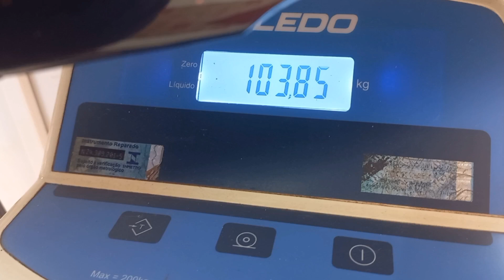Vlog fiz pão de aveia na sanduícheira rotina de emagrecimento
Oiiieee gente tudo bem com vocês?

No vídeo de hoje vocês vão acompanhar a minha rotina a caminho do emagrecimento  fiz algumas receitas saudáveis que ajudam a reduzir o peso e não deixam a gente passar fome.
Emagrecer com saúde e sem passar fome que é o melhor.

Se gostarem do conteúdo curta compartilhe e comente aqui de onde você me assiste😊🥰

Um beijo fiquem com Deus e até os próximos vídeos tchau 👋👋👋👋👋